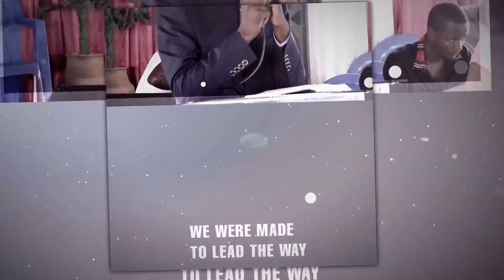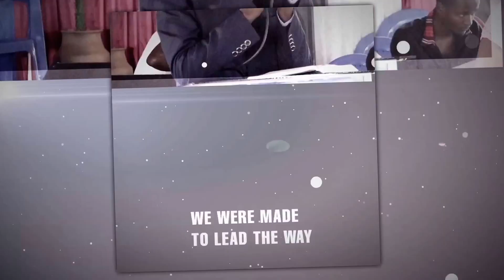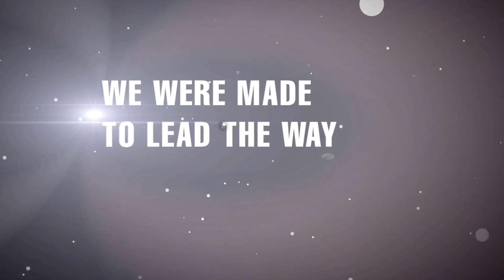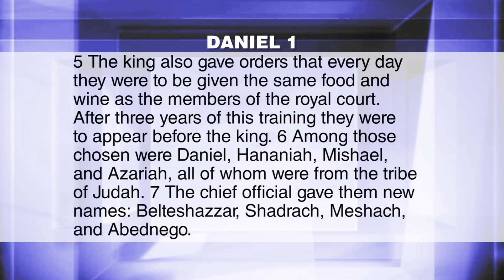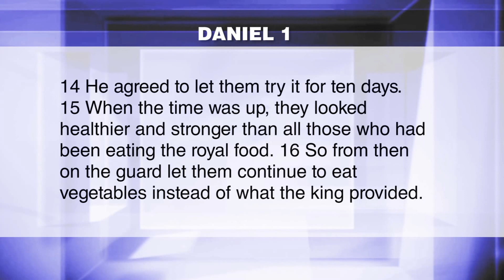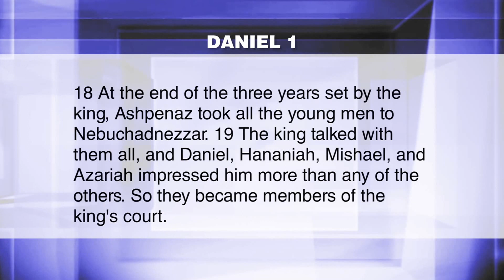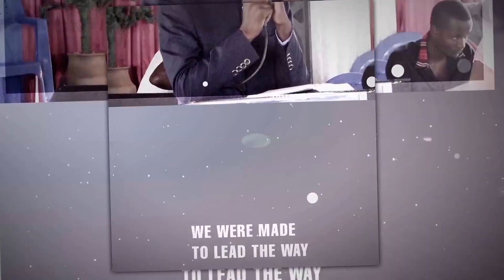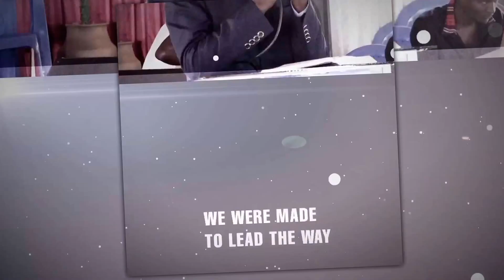Apostle Vitumbiko Mkandawire_KYP YOUTH SERVICE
Graphics by Chimwemwe Nkhata Church Service